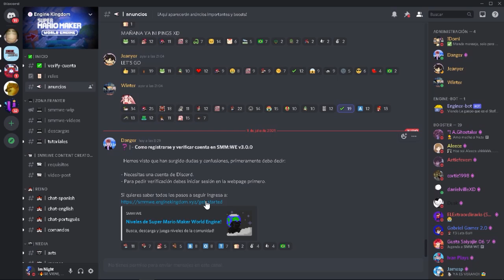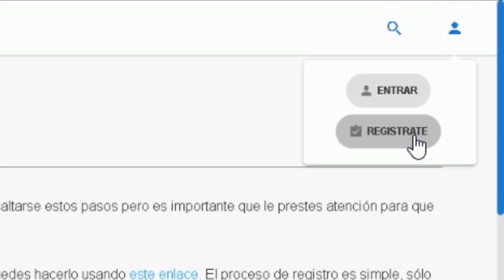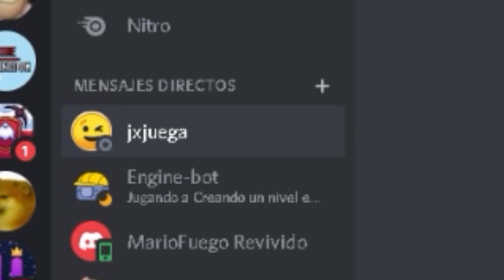¡CÓMO REGISTRARSE EN EL WORLD ENGINE 3.0.0!🤩❤ (CREAR UNA CUENTA) - FÁCIL Y RÁPIDO | I'm Night!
Siempre presente ofreciendo lo mejor!

¡Heey, que onda Gamers!, espero que estén bastante bien, el día de hoy les dejo este video donde les enseño a registrarse en la nueva versión, espero que les guste el video!

¡Contáctame de varias formas! 😄✨

- PREGUNTAS TIPICAS:

¿CON QUE GRABAS?: Action!

¿CON QUE HACES STREAM?: OBS Studio

¿CON QUE EDITAS?: Camtasia Studio 2019

¿DE DONDE ERES?: Colombia.

META DE 50 LIKES PARA MÁS! (SI PODEMOS!)

☆AGRADECIMIENTOS☆
Bueno chicos muchísimas gracias por ver este vídeo, ojalá se suscriban y se unan a esta pequeña familia que sé que crecerá muy pronto! y nos vemos hasta la siguiente! chau..